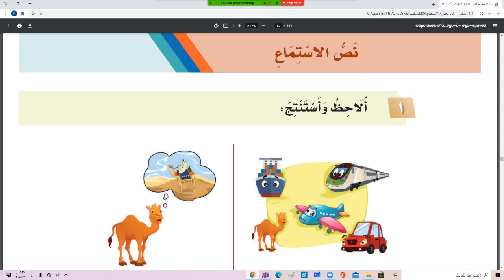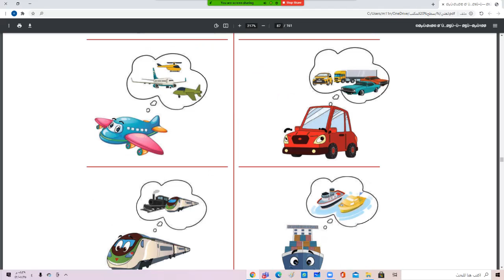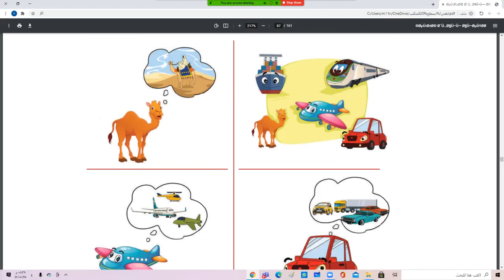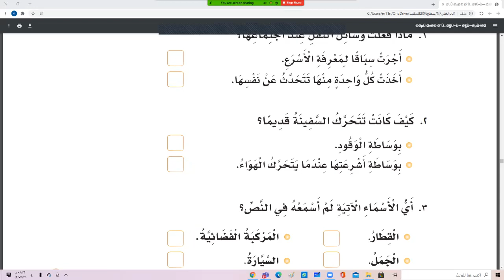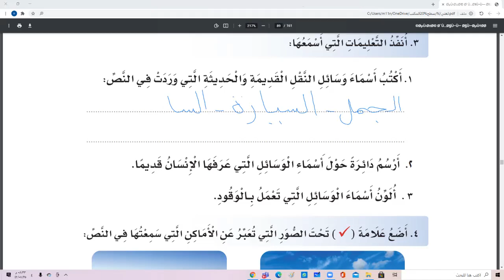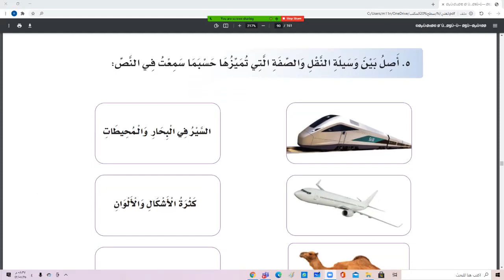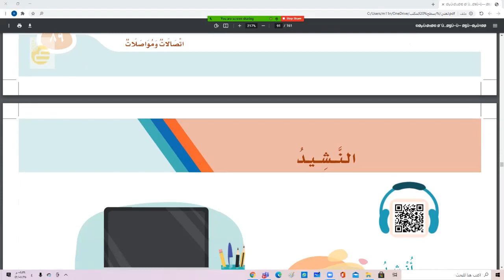لغتي الصف الثاني الابتدائي الفصل الدراسي الثاني نص الاستماع والنشيد والجمل والسياره